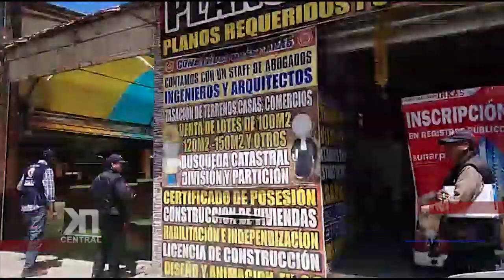MULTAN A RECREO TURÍSTICO "EL COMPADRE"